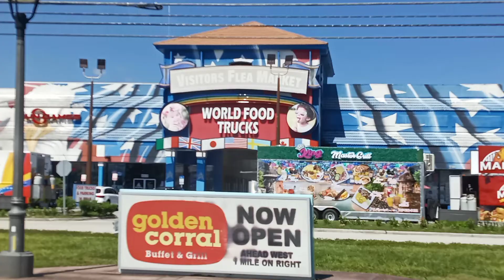♡ 세계 여행 ♡ 미국 플로리다 여행~♡~~♡